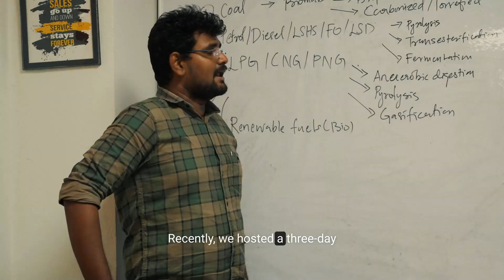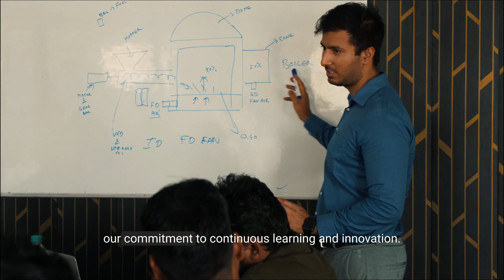Empowering Growth: Training Programs at Steamax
Steamax recently welcomed new hires and provided them with comprehensive training sessions in the office and factory. Aditya Mahajan, Dr. Gokul, and the Steamax senior team successfully conducted the training. Under their guidance, the new employees acquired extensive theoretical knowledge of biomass, manufacturing & processing, and fuel astillas.
Moreover, the new hires were not just confined to theoretical knowledge. They also received practical training on Burners and other equipment, which was instrumental in equipping them with the necessary skills and confidence for their positions at Steamax.